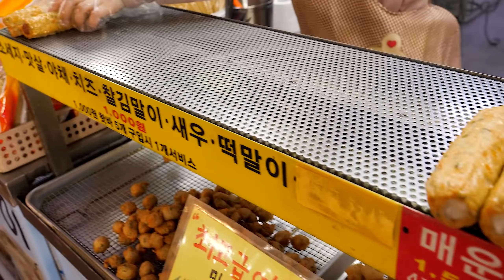Fish cake bar (Hot bar) - Korean street food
Incheon Bupyeong Market
Sausage, Rice cake, Sesame leaf, Crab meat, Laver roll, Cheese, Shrimp, Red pepper 1000 won (0.8 USD)
Bacon, Big sausage 2000 won (1.7 USD)